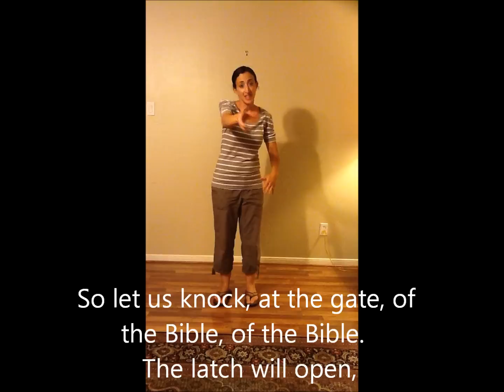"Eternal Joy," (with words) by Gigi Shadid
Gigi Shadid is here teaching the hand motions to her children's song, "Eternal Joy."  This song is from her "ABC's of Orthodoxy" CD and can be purchased on iTunes or from Gigi directly by e-mailing: .